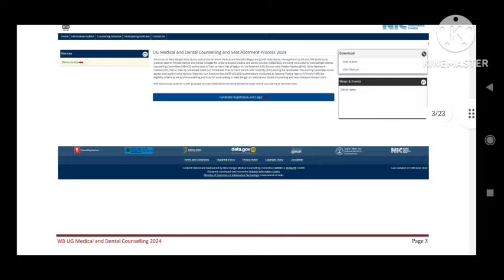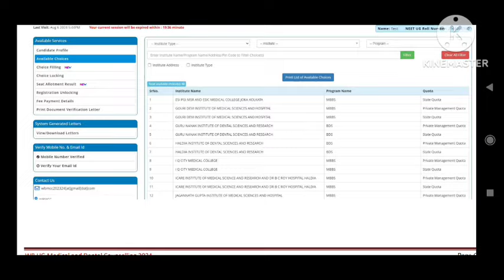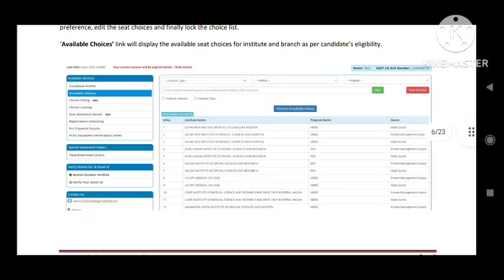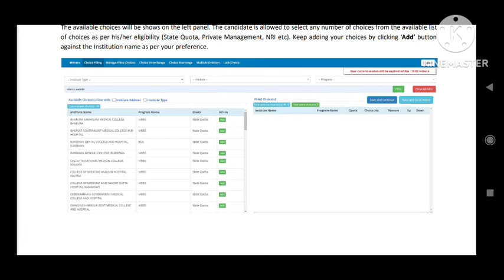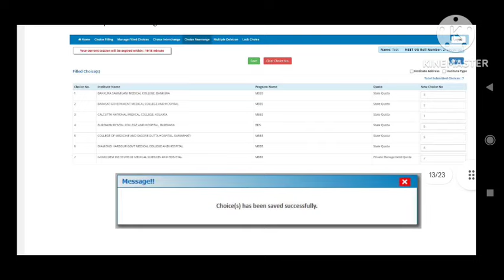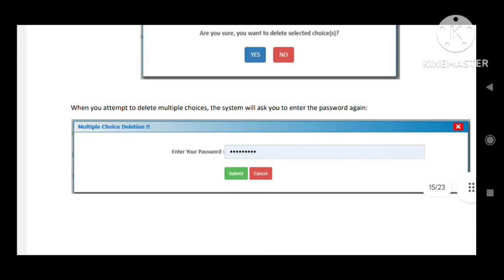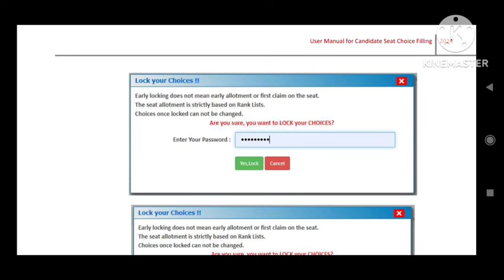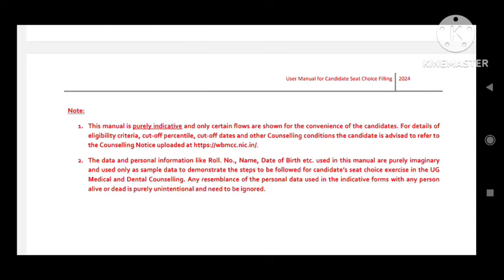CHOICE FILLING কিভাবে করবে,NEET 2024 WEST BENGAL, AVOID THIS MISTAKES,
📍FOR PAID COUNSELLING (499/-)
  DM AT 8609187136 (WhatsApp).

💥☀️Counselling related কোনো doubt বা কোনো queries  থাকলে আমাদের telegram group  এ add হতে পারো।

           Thanks, FROM
                    ✅ANINDYA BELEL